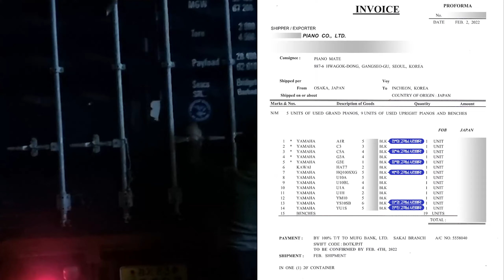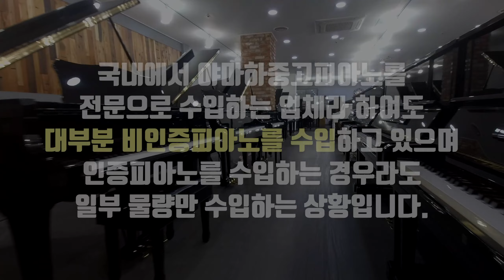14차 야마하중고피아노 수입분 피아노메이트 전시장에 도착 했습니다.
🎹PIANOMATE🎹

▪️28년차 조율사 박종원대표가 직접선별한 야마하중고피아노
▪️일본현지에서 A등급 야마하/가와이 피아노를 직수입

이번 컨테이너로 들어온 야마하중고피아노 중에서 6분의 고객님께서 사전예약을 신청해 주셔서 원하시는 모델을 선별하여 수입하게 되었고 여느때와 마찬가지로 100% 일본중고피아노협회(JUPA) 인증피아노로 선별 되었습니다. 야마하그랜드피아노5대와 야마하 업라이트피아노 9대가 수입되었습니다.